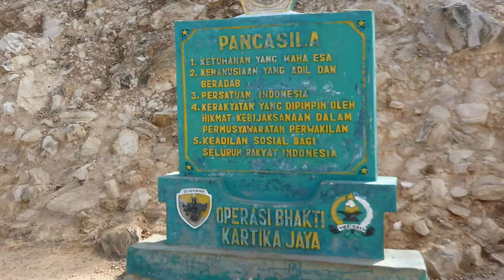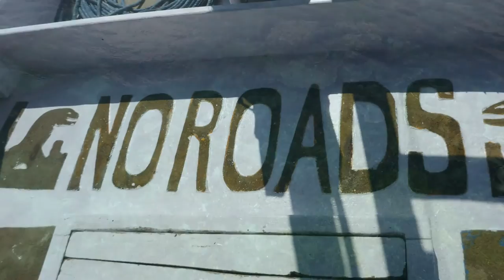Kibell Family Komodo Kayaking Adventure Day 3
Video diary for day 3 of the Kibell Family Komodo Dragon Sea Kayaking trip in Flores, Indonesia. After a morning snorkelling we paddled to a small fishing village, then 5km across the sea to a mangrove island where we stopped for lunch and some amazing snorkelling. The afternoon paddling ended with an amazing display for fruit bats at dusk. for details.